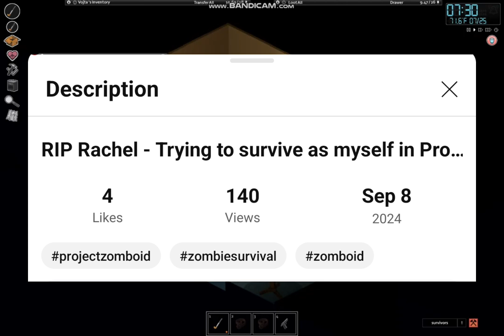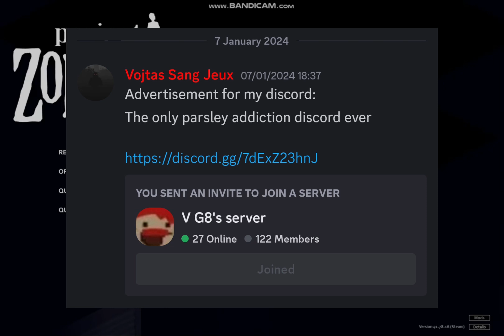I dont trust myself anymore - Trying to survive as myself in Project Zomboid - Day 17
In this episode, I decided to explore the upper part of the town, looking for the generator that i constantly talk about, but i have no luck finding it. I also climbed over the tall fence which i hope i wont climb over again due to the heart attack i suffered when i got jumpscared. But also made a new friend, before eventually going back to my house to unpack stuff and ending the day that way.

Also, dont forget to eat some parsley.
Have a good day, goodbye.